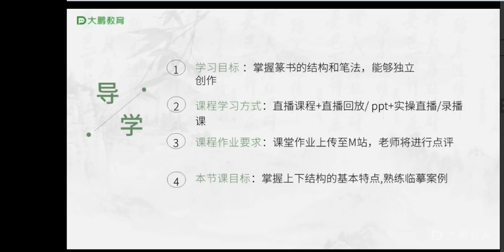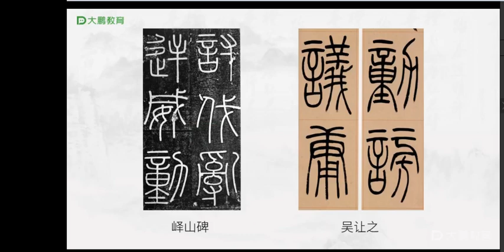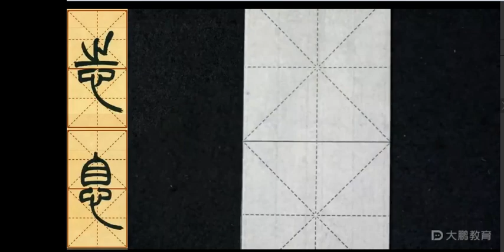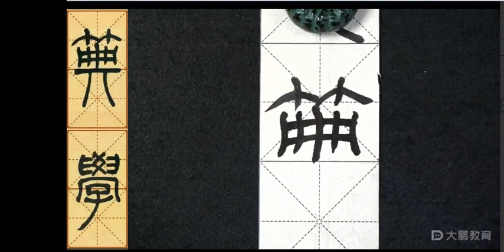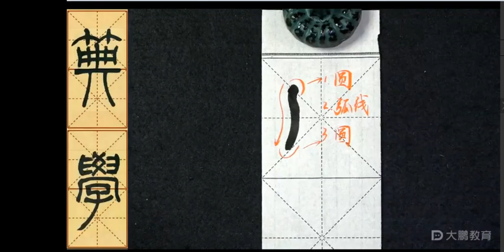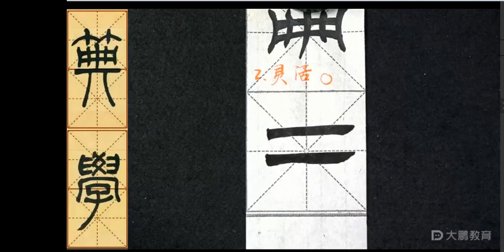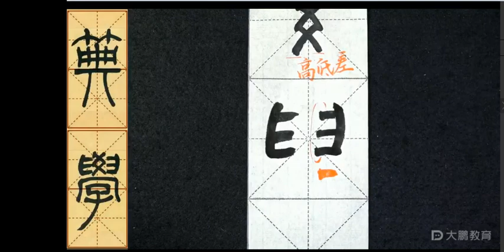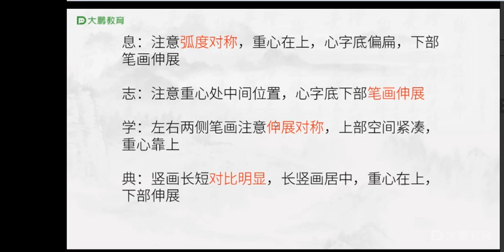第4节 积水成渊蛟龙生焉-中国书法 -篆书Accumulated Water Forms an Abyss and a Flood Dragon Lives - Chinese Calligraphy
第4节 积水成渊蛟龙生焉-中国书法 -篆书（8集）Chapter 4 Accumulated Water Forms an Abyss and a Flood Dragon Lives - Chinese Calligraphy - Seal Script (8 episodes)